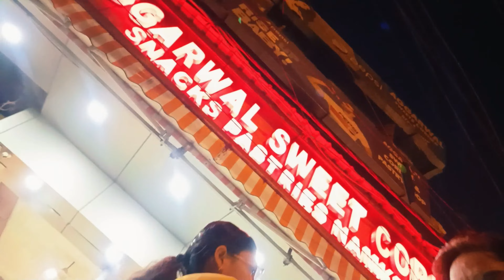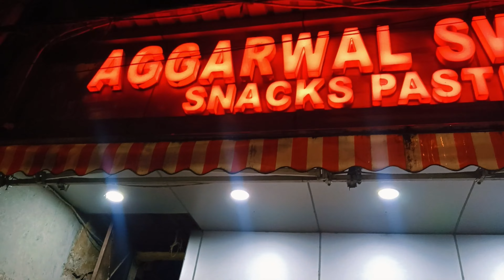Delhi Govt ne road bana hi di l new road ban gai l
Hi Hello friends I am posting this video about family time and daily routine vlogs

crazy Lifestyle vlogs